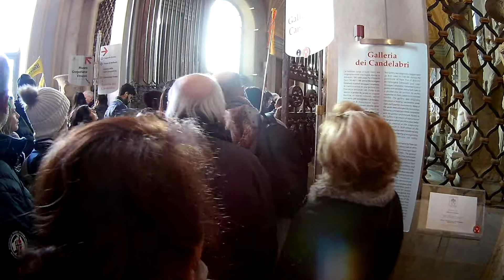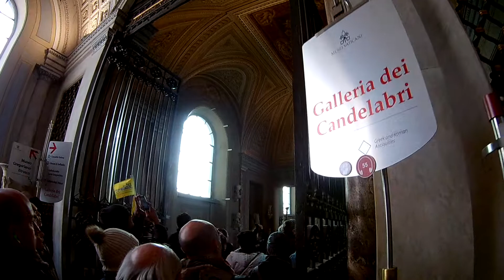Rome Vatican museum full tour pt4 Ρώμη 31/12/18 Μουσείο Βατικανού Πλήρης περιήγηση μέρος Νο 4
Ρώμη 31/12/18 Μια πλήρης περιήγηση στα μουσεία του Βατικανού μέχρι και την Καπέλλα Σιξτίνα μέρος τέταρτο .
Rome 31/12/18 a full tour at the Vatican museum including Capela Sistina part four